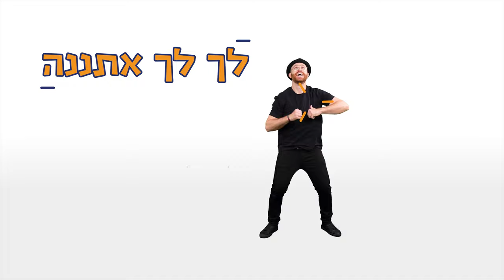DJ Raphi - The YAMA Dance